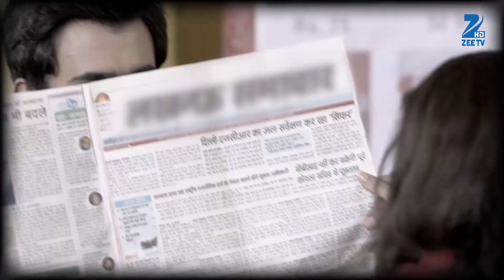Meri Saasu Maa - Hindi TV Serial - Webisode - 6 - Hiba Nawab, Anindita Saha, Pearl Puri - Zee TV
Meri Saasu Maa is a family television drama that aired on Indian television channel Zee TV. Hiba Nawab played a lead role in the series.
 The series follows lead character Pari Sinha, who grew up without motherly love and seeks to establish a loving relationship with in her mother-in-law. As a newlywed, Pari finds it difficult to adjust to living with her in-laws.